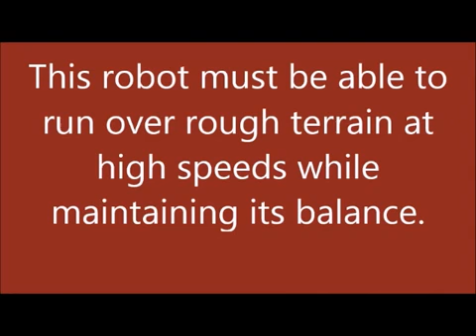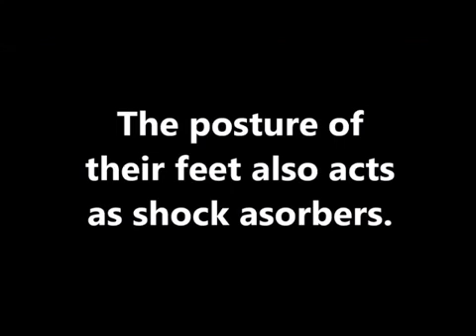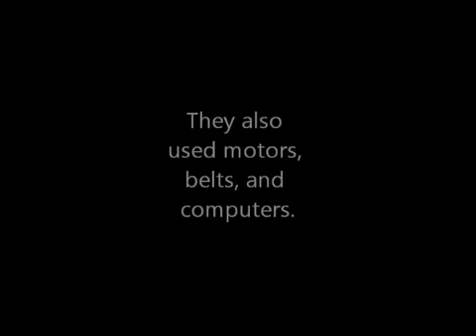DARPA-commissioned FastRunner looks like ostrich!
Thanks to Madison Curtis @
for taking their time and talent to make this video.